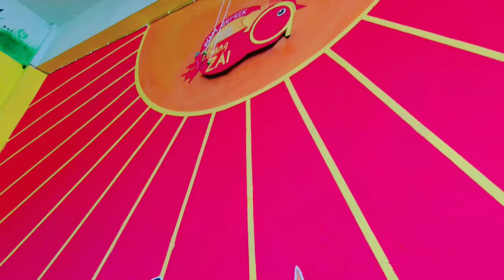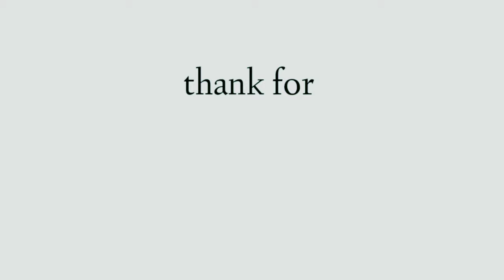short video || ayam geprek & friedchicken bang zai